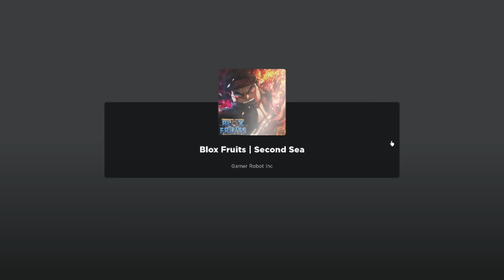遂に第2の海にブロフル海賊団が突入!!新メンバー入れて完全攻略目指してみた -ブロックスフルーツ19話 ロブロックス[りりちよ]